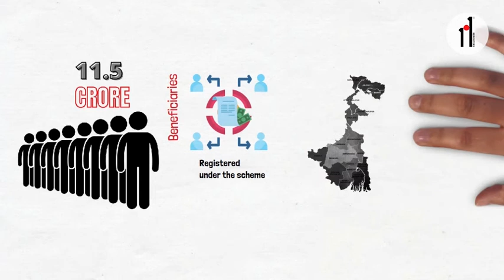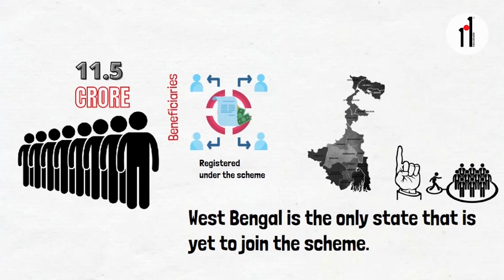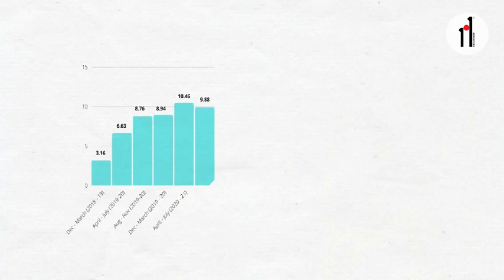PM-KISAN Scheme - Explainer video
Here's a bird's eye view of PM-Kisan, the union government scheme that promises financial support for farmers, transferred directly into their bank accounts three times a year. While 11.5 crore farmers have benefited so far, there are glaring problems with the program including benefits being appropriated by undeserving candidates. Watch to learn more about this flagship program.